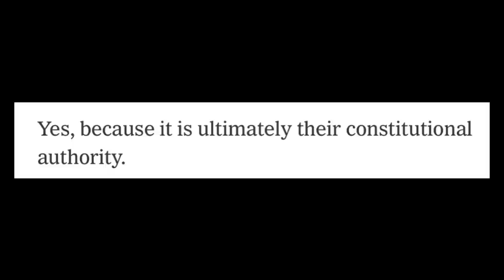When your own delusions become your REALITY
Michael is on MSNBC talking about declassification and what the process is then things get ridiculous from there

-Sivaady-